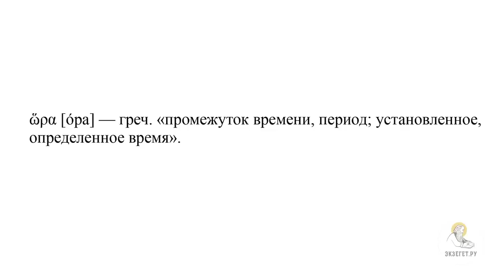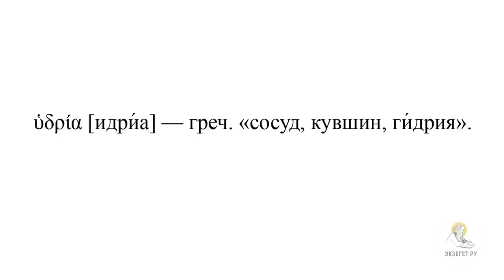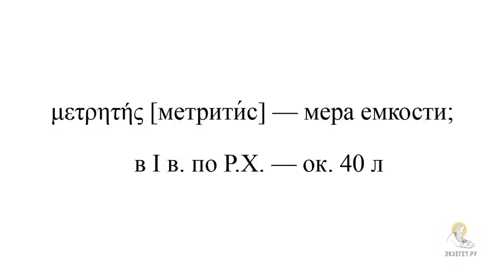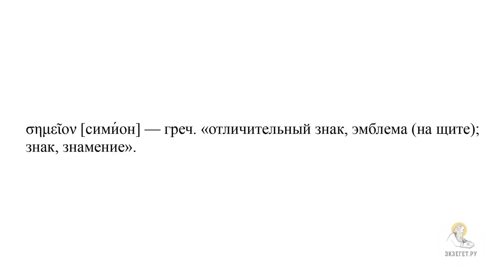" ВИНА НЕТ У НИХ ". Брак в Кане Галилейской (Ин. 2: 1-11) Протоиерей Димитрий Юревич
В сегодняшнем видео вместе с кандидатом богословия, заведующим кафедрой библеистики Санкт-Петербургской духовной академии, членом Межсоборного присутствия Русской Православной Церкви Протоиереем Димитрием Юревичем говорим о двух Посольствах из Иерусалима к Иоанну и касаемся следующих тем:

🔸 О браке в Кане Галилейской во второй главе Евангелия от Иоанна
🔸 О фразе "на третий день"
🔸 О традиции бракосочетания на Дальнем Востоке
🔸 О приглашении Божией Матери и Иисуса Христа на брак
🔸 О сложной ситуации, когда заканчивается вино на брачном пиру
🔸 О фразе Божией Матери "вина нет у них"
🔸 Об ответе Господа Своей Матери
🔸 О терминологии, которая используется в ответе Господа
🔸 О ходатайстве за жениха и невесту Пресвятой Богородицей
🔸 Об объеме сосудов, которые стояли рядом
🔸 О том, что не описан сам момент превращения воды в вино
🔸 О распорядителе пира, который попробовал вино и удивился
🔸 О том, почему уверовали только ученики
🔸 О фразе "Так положил Иисус начало чудесам в Кане Галилейской"
🔸 О термине "симион"
🔸 О том, что не было напрасных, пустых чудес
🔸 О том, что если Бог желает, то Он превосходит Собственный законы естества, природы
🔸 О знаке, который был дан в Кане Галилейской
🔸 О греческом слове "докса" и его смысле
🔸 О еще одном следствии этого знамения
🔸 О просьбе в одной из молитв в Таинстве Венчания о посещении брака людей Иисусом Христом